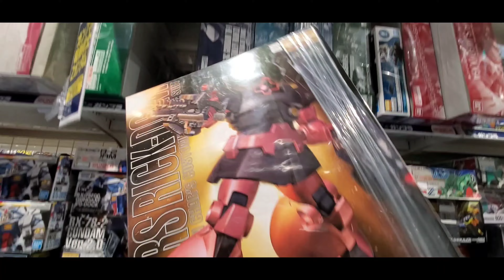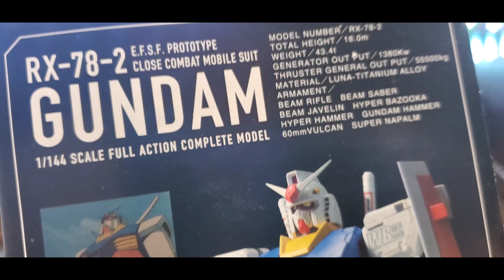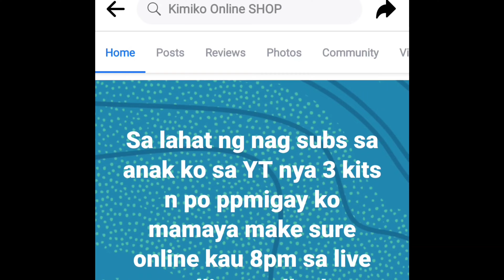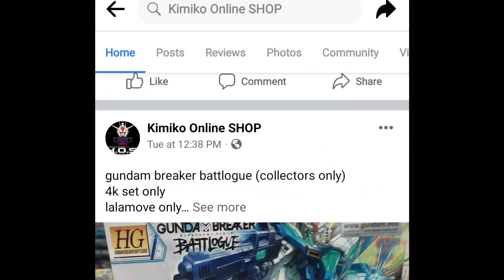1/144 RX 78-2 UNLEASHED | SHCM PRO FIGURE 15yrs Old GUNDAM RELIC | AkoSiJaybee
AkosiJaybee09